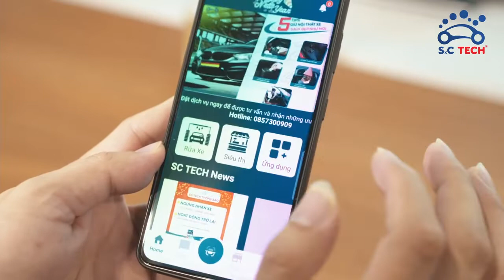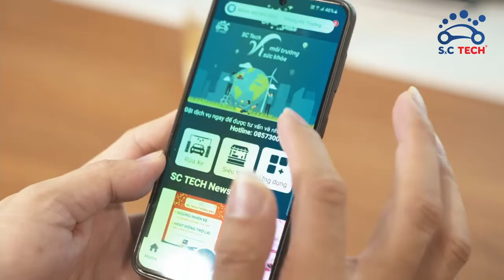Xạ thủ Hoàng Xuân Vinh đi rửa xe tại SC TECH và thăm khám xế hộp với CARON | Rửa xe thời công nghệ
Xạ thủ Hoàng Xuân Vinh đi rửa xe tại SC TECH và thăm khám xế hộp với CARON

Không cầu kì, không phô trương nhưng đây là tất cả!!
Nhiều cảm xúc trộn lẫn trong những bức ảnh. SC TECH đã vô tình được những người nổi tiếng biết đến.
Chúng tôi vô cùng vinh hạnh được đón tiếp Xạ thủ Hoàng Xuân Vinh (người hùng huy chương vàng Olympic) và diễn viên Phạm Cường. Chúc hai anh luôn thành công với niềm đam mê của mình!

🌐Địa chỉ:
Chi nhánh 1: Số 316 Đường Nguyễn Văn Cừ, P. Bồ Đề, Q. Long Biên, Hà Nội
Chi nhánh 2: Số 2 Đường Lê Đức Thọ, P. Mai Dịch, Q. Cầu Giấy, Hà Nội